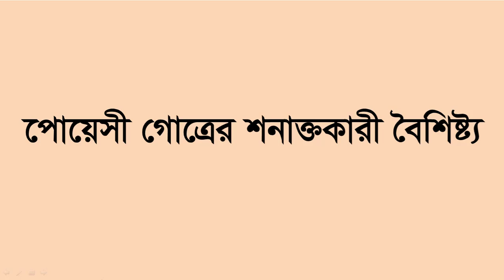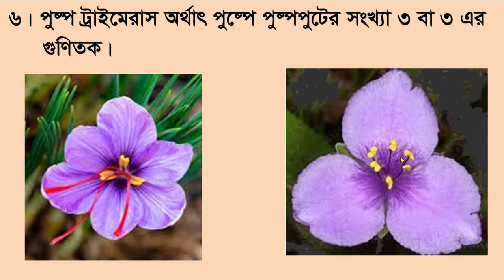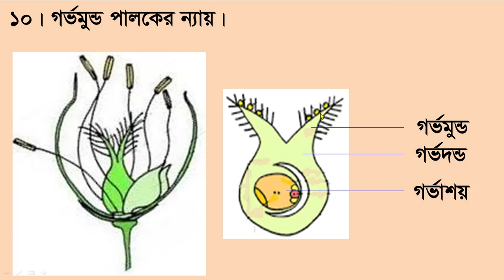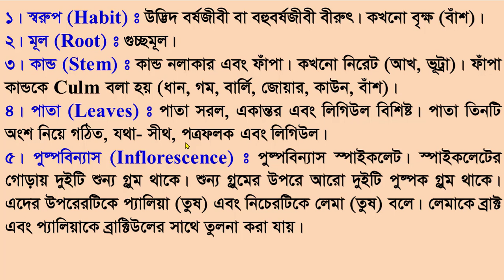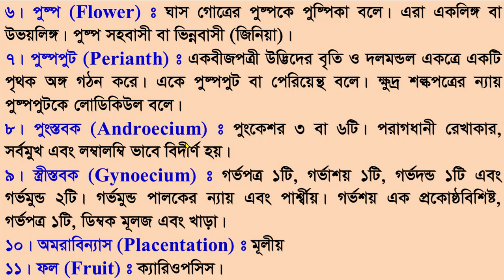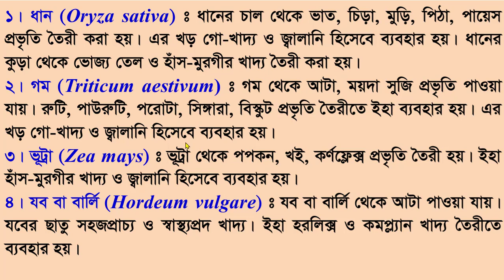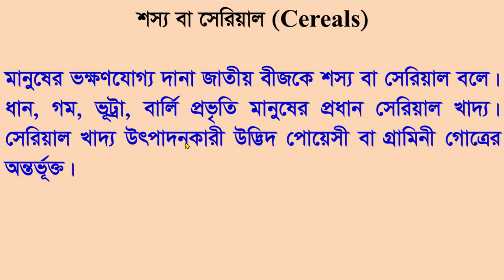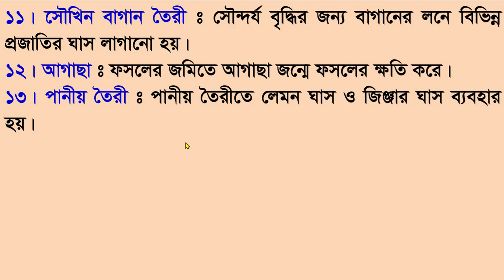পোয়েসী গোত্র || পোয়েসী গোত্রের বৈশিষ্ট্য || পোয়েসী গোত্রের অর্থনৈতিক গুরুত্ব || Poacae family